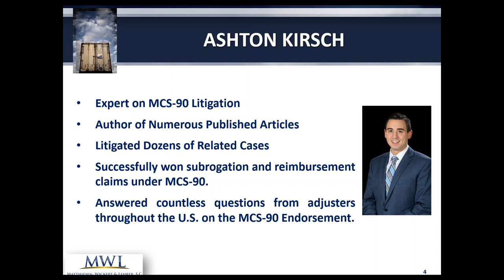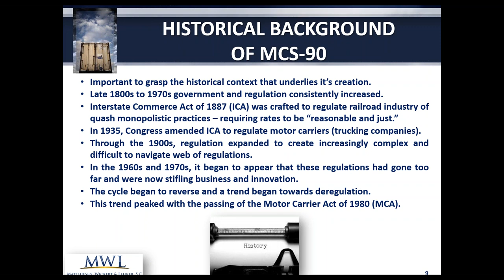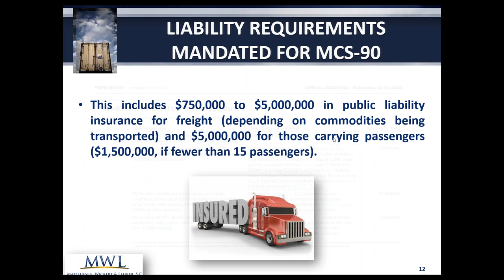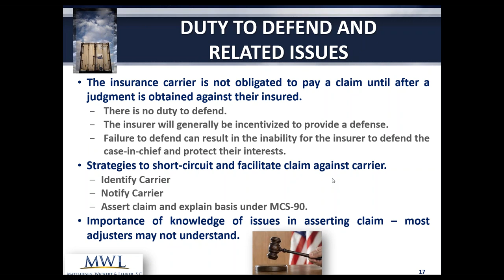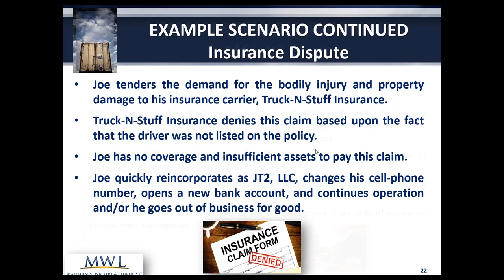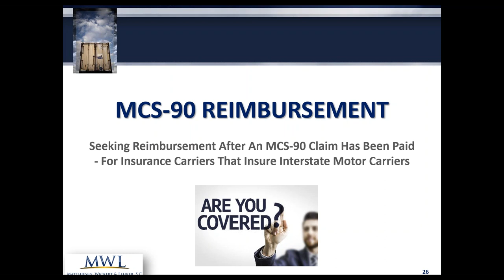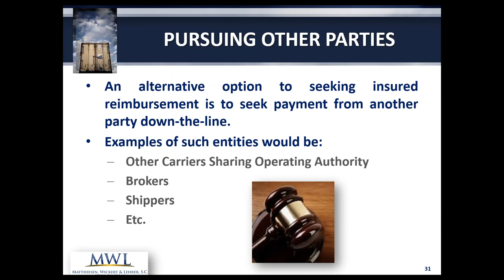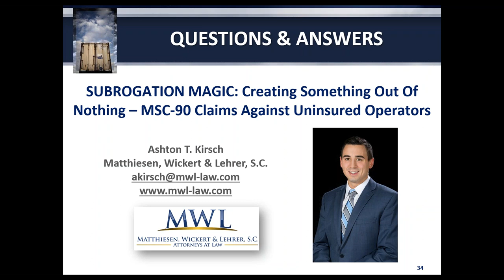SUBROGATION MAGIC: Creating Something Out Of Nothing – MCS 90 Claims Against Uninsu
Presented by Ashton T. Kirsch, Matthiesen, Wickert & Lehrer, 3/5/19 - 1 Hour
Trucking insurers issuing motor carrier policies that contain MCS-90 Endorsements may be overlooking significant subrogation and recovery opportunities. MCS-90 subrogation is an under-utilized means of recovery that can significantly increase an insurance carrier’s bottom line. Understanding the history behind and developing a working knowledge of MCS-90 Endorsements is essential for any adjuster or subrogation professional working in the transportation insurance field. This webinar will outline the importance of embracing MCS-90 reimbursement in your practice. It will expand your knowledge of transportation claims, teach you the intricacies of the MCS-90 Endorsement, such as why it exists, the pragmatic application, and the effect on the trucking industry. It will also teach you how to use MCS-90 to create coverage when coverage seemingly doesn’t exist and understand the right to reimbursement that exists after payment of a claim under MCS-90. This webinar will benefit claims professionals in all levels of experience.